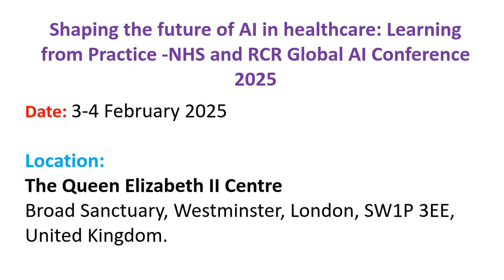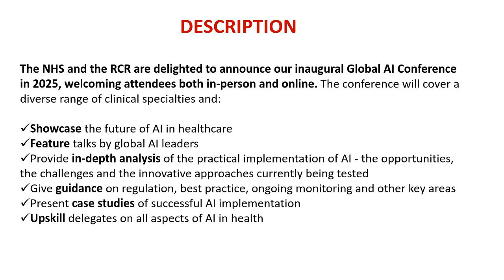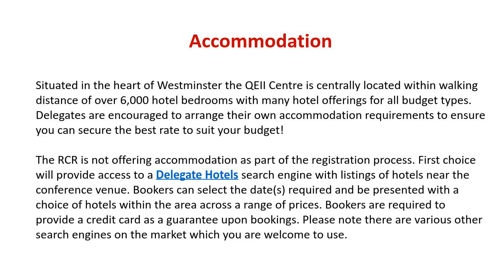Shaping the future of AI in healthcare: Learning from Practice - NHS & RCR Global AI Conference 2025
Shaping the future of AI in healthcare: Learning from Practice -NHS and RCR Global AI Conference 2025 | Feb 03 - 05, 2025 | London, United Kingdom